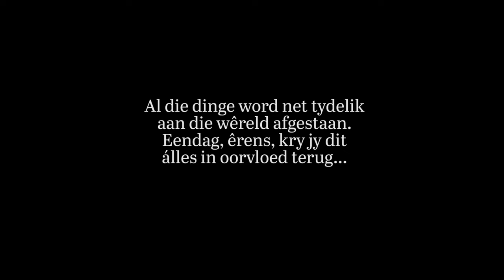Stephan Visagie - Êrens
Stephan Visagie se nuwe enkelsnit "Êrens" vanaf sy album "Rondloper".

Algemene Navrae:
Alishia van Deventer
Starburst Promotions
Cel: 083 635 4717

Konsep:
Marno Koen & Micheal Van Zyl

Platemaatskappy:
Vonk Musiek

Produksie Maatskappy:
VPHFilms

Liedjie Vervaardig:
Ernie Bates

Liedjie Publikasie: S. Visagie / SAMRO | Vonk Musiek